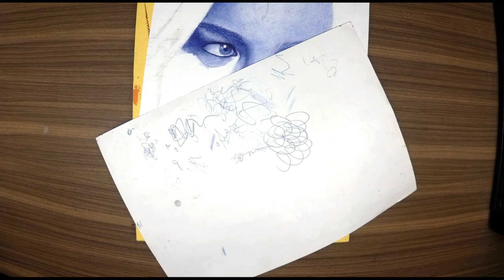Captain Marvel | Brie Larson || Ball Point Pen Timelapse Portrait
🖌️Use Material:-
-Blue Ball Point Pen
-Fabriano Paper A4 sheet